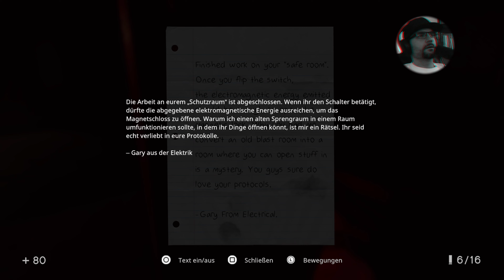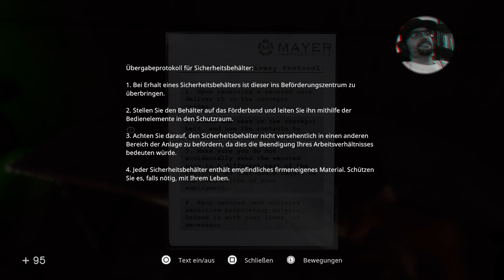IN SOUND MIND deutsch gameplay #22 Irrgarten aus Förderbändern - PS5 Letsplay BLIND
IN SOUND MIND gameplay deutsch/german - PS5 Letsplay von Parry Mikiri

Desmond arbeitet weiter daran, die Beruhigungspillen für Max herzustellen. Die nächsten Ingredienzen dafür gibt es im Erdgeschoss und im 2. Stock in der Forschung. Get ready to pop some pills xD

Info zum Spiel:
IN SOUND MIND ist ein First-Person Horror Game, dessen Schwerpunkt auf Erkundung liegt und den Spieler von einer skurrilen Situation in die nächste versetzt. Das Spiel glänzt mit so mancher kreativen Gameplayidee.
Hauptfigur Desmond erwacht im Keller einer heruntergekommenen Klinik, in der er als Psychiater praktiziert. Ein mysteriöser Fremder scheint ihn dafür verantwortlich zu machen, dass die meisten seiner Patienten gestorben sind. Dieser Jemand verfolgt ihn auf Schritt und Tritt...
Feinden kann man schleichend begegnen und somit Konfrontationen umgehen, aber auch mit Waffengewalt kann man ihnen entgegentreten. Es gilt, die schockierenden Erinnerungen jedes seiner Patienten zu erleben, Rätsel zu lösen und ums Überleben zu kämpfen, während wir nach einem Ausweg aus dem abgeriegelten Gebäude suchen.

Wir spielen "blind", das heisst ich weiss nicht was auf uns zukommt, was ein Maximum an Überraschungspotential für uns alle mit sich bringt!
Dieses Spiel wird auf einer Playstation 5 gezockt.